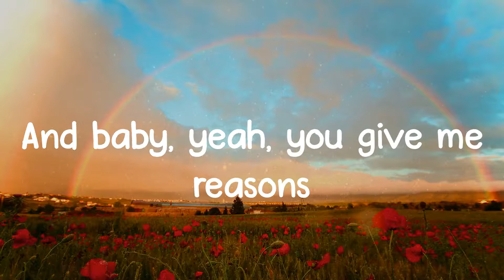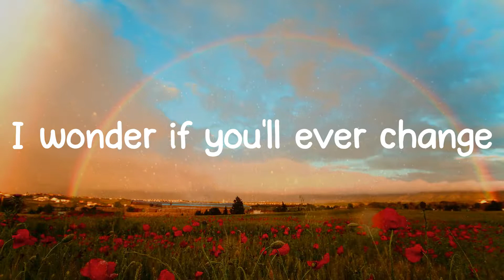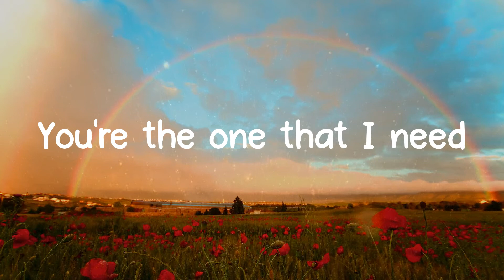Dancing in My Room - 347aidan (Lyrics)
📝 Lyrics:
Na, ya, na, na, na
Yeah, na, na, na, na, na, na, na
(Damn, Aidan)
(What you up to bro?)
(What you been up to Aidan?)
Well, ya
I been dancing in my room
Swaying my feet
And I've been feeling blue
Swaying my feet
Yeah, I love you when you're speaking
And leave me in my room, room
Alone for just another day
Baby, just come 'round my way
Dancing in my room
Swaying my feet
You're the one that I need
Swaying my feet
Swaying my feet
You're the one that I need (yeah)
Message to my night scares
Whenever you are down (down, down, down)